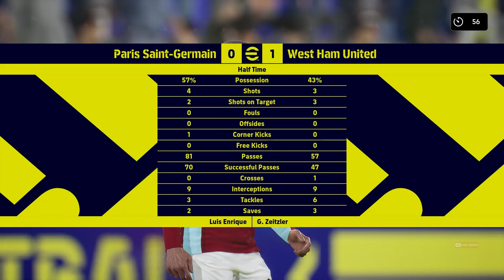Lawan sampai menyerah! tendangan mantap eFootball 2023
Please check outstanding goal from Paul Scholes!